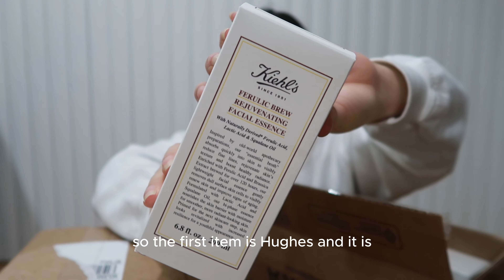HUGE Sephora Haul 2024 🤩 *NEW* Makeup, Favorite Makeup & more! $500 WORTH MAKEUP & Recommendations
Hey guys, this is a hug Sephora Haul for me. $500 worth beauty products.